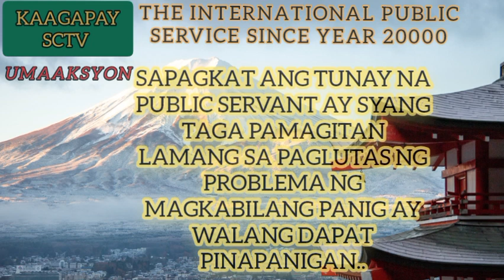ANG KABALIKAT AT KAAGAAY NG MGA OFW'S AT NG MGA MATITINONG RECRUITMENT AGENCIES SA ATING BANSA.